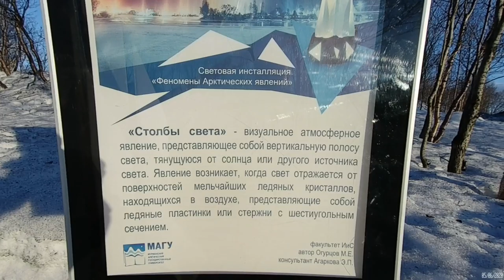Мурманск. Семеновское озеро. Пляжный сезон открыт. 05.06.2020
Солнечная весенняя погода.